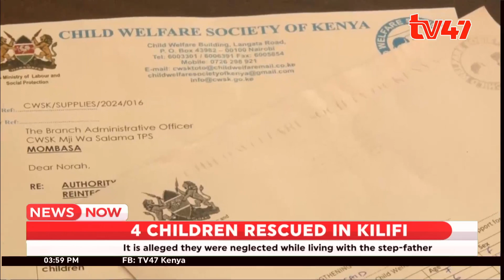4 children from Machakos County reunited with their families in Lungalunga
4 children from Machakos County have been reunited with their families in Lungalunga, Kwale County.